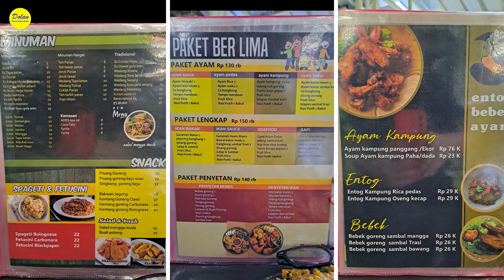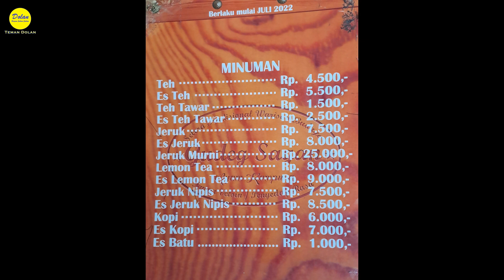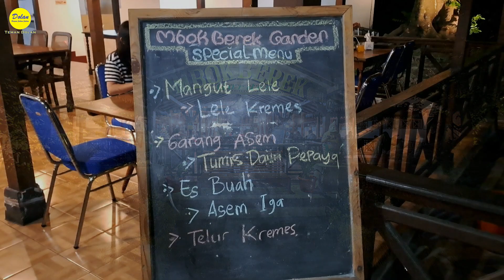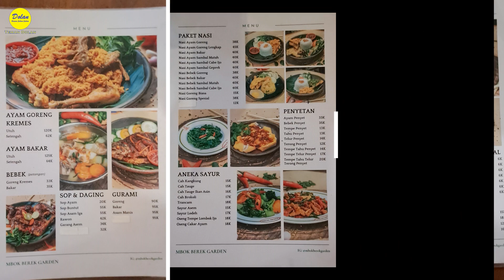"Unlock Local Authentic Food in Jogyakarta, Indonesia: A Culinary Journey of Savoring Tradition!"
Hello "Friends of Dolan" how are you everyone, I hope you are always in good health and success.  This time we summarize our videos during culinary in the city of Jogyakarta. First we eat at Saung Sawah Nologaten, the restaurant is very suitable for healing because it is right on the edge of the rice fields.  We can eat while leisurely looking at the vast expanse of rice fields.  The menu is also guaranteed not to disappoint, all delicious.  Secondly, we eat Gudeg Sagan, the location is in the middle of Jogyakarta. Gudeg is a very delicious typical food of the city of Jogyakarta. Because it is very delicious this restaurant is always full and when we go there it is also full, so we just bring it and eat at the hotel where we stay. Third, we had dinner at Ayam Goreng Mbok Berek, this is the traditional fried chicken typical of Yogyakarta, the fried chicken is super tender and very savory.  This original fried chicken is only available in the city of Jogyakarta.  Dolan's friends must try if they vacation in Jogyakarta

안녕하세요 "돌란의 친구들" 여러분, 항상 건강하고 성공하시길 바랍니다.  이번에는 조그야카르타 시내에서 요리하는 동안의 영상을 요약해 보았습니다. 먼저 우리는 논 가장자리에 있기 때문에 치유에 매우 적합한 레스토랑 인 Saung Sawah Nologaten에서 식사를합니다.  드넓게 펼쳐진 논을 바라보며 여유롭게 식사를 할 수 있습니다.  메뉴도 실망시키지 않고 모두 맛있습니다.  두 번째로 구덱 사간을 먹었는데, 위치는 조그야카르타 한가운데에 있습니다. 구덱은 조그야카르타의 매우 맛있는 전형적인 음식입니다. 매우 맛있기 때문에 우리가 갈 때도 항상 만석이어서 우리가 묵는 호텔에서 가져와서 먹습니다. 셋째, 우리는 아얌 고렝 음복 베렉에서 저녁을 먹었는데, 이것은 족자카르타의 전형적인 전통 프라이드 치킨이며, 프라이드 치킨은 매우 부드럽고 매우 고소합니다.  이 오리지널 프라이드 치킨은 족자카르타 시내에서만 맛볼 수 있어요.  돌란의 친구들이 조그야카르타에서 휴가를 보낸다면 꼭 먹어봐야 할 음식

مرحبا "أصدقاء دولان" كيف حالكم جميعا ، أتمنى أن تكونوا دائما بصحة جيدة ونجاح.  هذه المرة نلخص مقاطع الفيديو الخاصة بنا أثناء الطهي في مدينة جوجياكارتا. أولا نأكل في Saung Sawah Nologaten ، المطعم مناسب جدا للشفاء لأنه يقع مباشرة على حافة حقول الأرز.  يمكننا أن نأكل بينما ننظر على مهل إلى الامتداد الشاسع لحقول الأرز.  ويضمن أيضا القائمة لا يخيب ، كل شيء لذيذ.  ثانيا ، نحن نأكل Gudeg Sagan ، الموقع في وسط جوجياكارتا. Gudeg هو طعام نموذجي لذيذ جدا لمدينة جوجياكارتا. لأنه لذيذ جدا هذا المطعم ممتلئ دائما وعندما نذهب إلى هناك يكون ممتلئا أيضا ، لذلك نحضره ونأكل في الفندق الذي نقيم فيه. ثالثا ، تناولنا العشاء في أيام جورينج مبوك بيريك ، هذا هو الدجاج المقلي التقليدي النموذجي ليوجياكارتا ، الدجاج المقلي طري للغاية ولذيذ جدا.  هذا الدجاج المقلي الأصلي متوفر فقط في مدينة جوجياكارتا.  يجب على أصدقاء دولان المحاولة إذا كانوا يقضون إجازتهم في جوجياكارتا

多兰的朋友们"，大家好！希望你们身体健康，万事如意。  这次我们总结了在日惹市烹饪期间的视频。首先，我们在 Saung Sawah Nologaten 餐厅用餐，这家餐厅非常适合疗养，因为它就在稻田边上。  我们可以一边悠闲地看着一望无际的稻田，一边用餐。  菜单也保证不会让人失望，全部都是美味佳肴。  其次，我们去吃 Gudeg Sagan，它位于日惹市中心。Gudeg 是日惹市非常美味的典型食物。因为非常美味，这家餐厅总是爆满，我们去的时候也是爆满，所以我们就把它带到下榻的酒店吃。第三，我们在 Ayam Goreng Mbok Berek 吃了晚饭，这是日惹典型的传统炸鸡，炸鸡超级嫩，非常美味。  这种原汁原味的炸鸡只有日惹市才有。  多兰的朋友们到日惹度假一定要品尝一下

Hallo "Freunde von Dolan", wie geht es euch allen, ich hoffe ihr seid immer bei guter Gesundheit und Erfolg.  Dieses Mal fassen wir unsere Videos während der Kulinarik in der Stadt Jogyakarta zusammen. Zuerst essen wir im Saung Sawah Nologaten, das Restaurant eignet sich sehr gut zur Heilung, da es direkt am Rande der Reisfelder liegt.  Wir können essen, während wir in aller Ruhe auf die Weite der Reisfelder blicken.  Auch die Speisekarte wird garantiert nicht enttäuschen, alles köstlich.  Zweitens essen wir Gudeg Sagan, die Location ist mitten in Jogyakarta. Gudeg ist ein sehr leckeres typisches Essen der Stadt Jogyakarta. Weil es sehr lecker ist, ist dieses Restaurant immer voll und wenn wir dorthin gehen, ist es auch voll, also bringen wir es einfach mit und essen in dem Hotel, in dem wir übernachten. Drittens haben wir im Ayam Goreng Mbok Berek zu Abend gegessen, das ist das traditionelle Brathähnchen, das typisch für Yogyakarta ist, das gebratene Hühnchen ist super zart und sehr herzhaft.  Dieses original gebratene Hähnchen gibt es nur in der Stadt Jogyakarta.  Dolans Freunde müssen es versuchen, wenn sie in Jogyakarta Urlaub machen

हैलो "डोलन के मित्र" आप सभी कैसे हैं, मुझे आशा है कि आप हमेशा अच्छे स्वास्थ्य और सफलता में रहेंगे।  इस बार हम जोग्याकार्टा शहर में पाक कला के दौरान अपने वीडियो को संक्षेप में प्रस्तुत करते हैं। सबसे पहले हम सौंग सावा नोलोगेटेन में खाते हैं, रेस्तरां उपचार के लिए बहुत उपयुक्त है क्योंकि यह चावल के खेतों के किनारे पर है।  हम चावल के खेतों के विशाल विस्तार को देखते हुए इत्मीनान से खा सकते हैं।  मेनू को निराश नहीं करने की भी गारंटी है, सभी स्वादिष्ट।  दूसरे, हम गुडेग सागन खाते हैं, स्थान जोग्याकार्ता के बीच में है। गुडेग जोग्याकार्टा शहर का एक बहुत ही स्वादिष्ट विशिष्ट भोजन है। क्योंकि यह बहुत स्वादिष्ट होता है यह रेस्टोरेंट हमेशा भरा रहता है और जब हम वहां जाते हैं तो यह भी भरा होता है, इसलिए हम बस इसे लाते हैं और उस होटल में खाते हैं जहां हम रुकते हैं। तीसरा, हमने अयम गोरेंग म्बोक बेरेक में रात का खाना खाया, यह योग्याकार्ता का पारंपरिक तला हुआ चिकन है, तला हुआ चिकन सुपर टेंडर और बहुत दिलकश है।  यह मूल तला हुआ चिकन केवल जोग्याकार्टा शहर में उपलब्ध है।  डोलन के दोस्तों को कोशिश करनी चाहिए कि क्या वे जोग्याकार्ता में छुट्टियां मनाते हैं